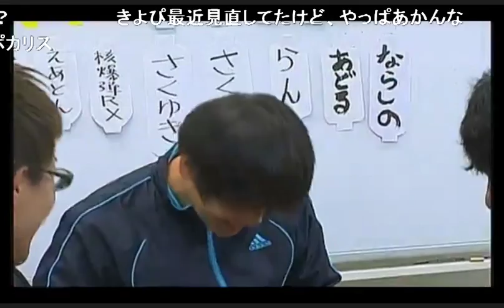スーピコ : アメザリ平井もゲーム実況 11月16日 配信回 vol.2 - 何故先週おっさんが居なかった件について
11月16日 配信回の再生リストはこちら！

アメザリ平井と無職のナガレ、近所のおっさんキヨピでお送りするスーピコ！

■OPトーク

GTAクルーはコチラから登録してね！！

テレビゲーム好きがテレビゲーム好きの人のために贈る
新ゲーム番組『スーパーピコピコクラブ』、略して『スーピコ』です！スーパーピコピコクラブはニコ生で大体週1回配信をしています！ライブ皆と楽しみたい方は、ニコニコのチャンネルの登録を是非！

平井さんがMC(仮)をつとめるニコニコチャンネル 「カプコンTV」
も、みてね！

オリジナルのスーピコ企画のＴシャツやグッズなども作っています！是非チェックしてみてください！